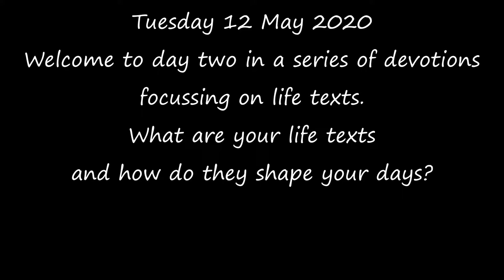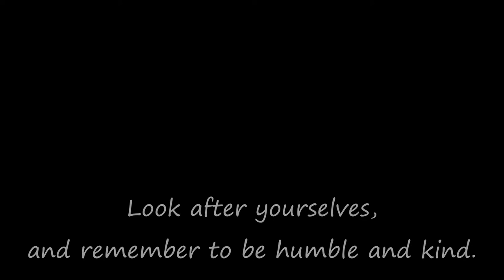TUESDAY 12 MAY 2020 DEVOTION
A series of devotions for the week 11th to 15th May 2020.
They focus on life texts.
Tuesday 12 May 2020
Welcome to day two in the series.
What are your life texts and how do they shape your days?